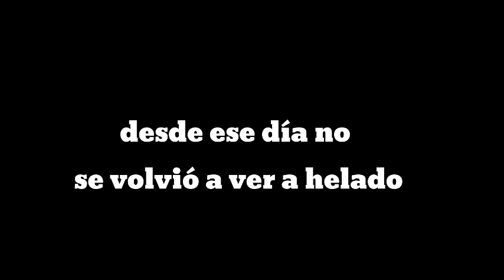video todo feo y podrido para no estar inactivo